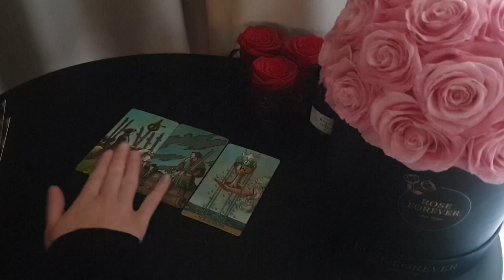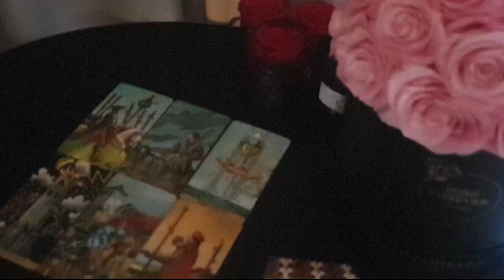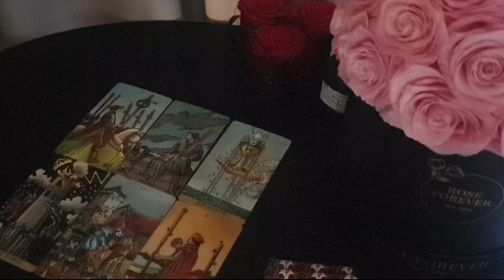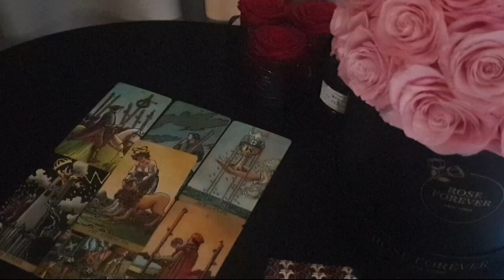GEMINI ❤️🔥 YOU WILL RECEIVE THIS PHONE CALL ☎️✨ YOU ARE MISSED BY SOMEONE SPECIAL 🥹MID NOVEMBER 2023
🌹 Roses from ROSE FOREVER🌹

Happy Thanksgiving!

 Please 🅻🅸🅺🅴  ＆  🆂🆄🅱🆂🅲🆁🅸🅱🅴